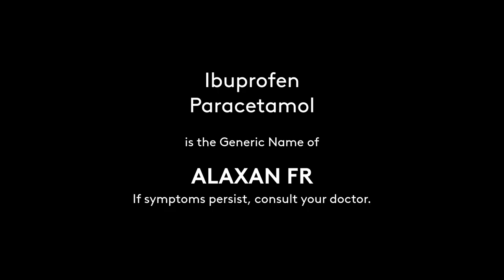Alaxan FR Radio Commercial 2021 30s with Manny Pacquiao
Si PacMan, sa Ibuprofen + Paracetamol (ALAXAN FR) lang tiwala!
Iba kasi talaga pag hiyang ka at subok mo na.
Pahid pahid? Bitin sa kanya. Kaya para sa People’s Champ,
Ibuprofen + Paracetamol (ALAXAN FR) lang ang kakampi n’ya sa sakit ng katawan.

Isang Ibuprofen + Paracetamol (ALAXAN FR), tapos ang laban!

ASC Ref. U179P030421AS, U162P031021AS
DRPS Two Episode No. 51: Alaxan FR Radio Commercial 2021 30s with Manny Pacquiao